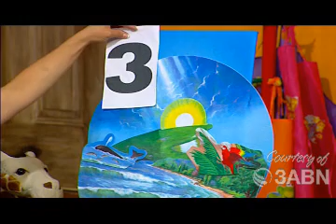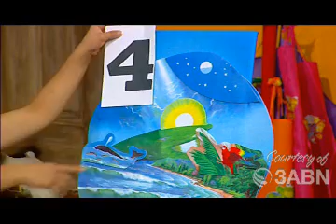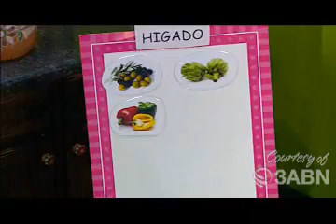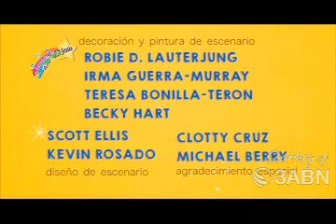49/54 Dios hizo los animales - Estrellitas de Jesús - 3ABN LATINO